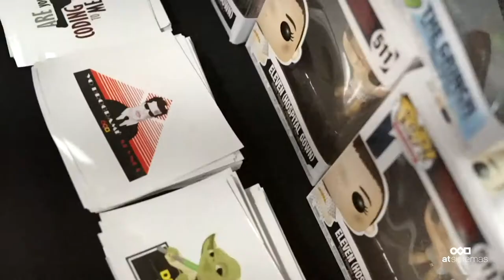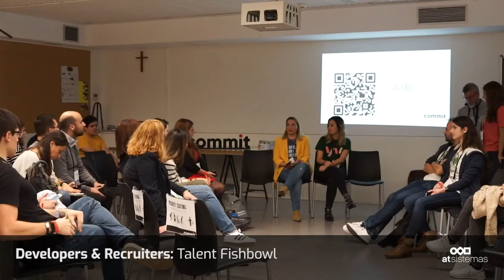Commit Conf 2019 | atSistemas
¿Te quedaste con ganas de venir al Commit Conf 2019, saludarnos o vivir momentazos con nosotros? ¡Compartimos contigo nuestro vídeo resumen para que lo vivas como lo hicimos nosotros!